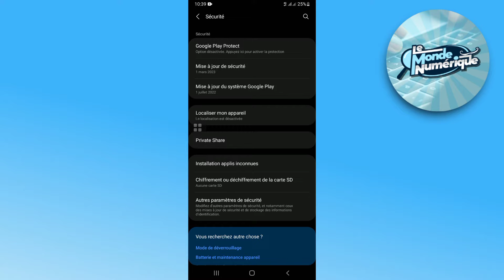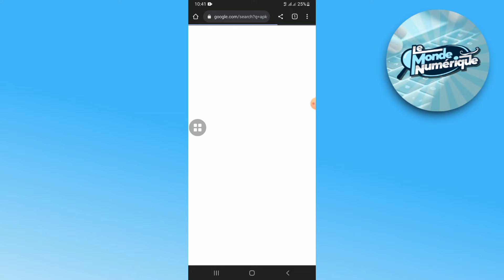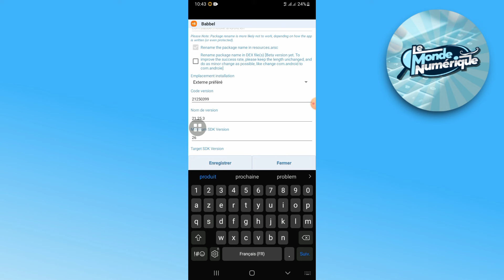Comment Régler Le Problème Application Non Installée Sur Android (2025)